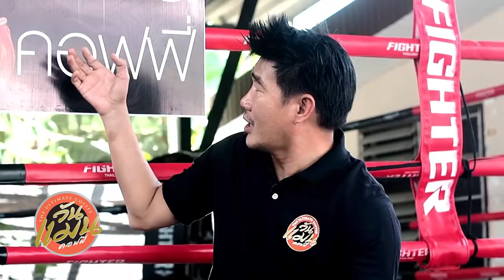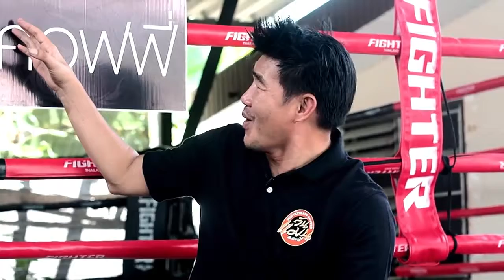MARYONG TV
ร้านมาร์ยอง ร้านอาหารเสริม เพื่อสุขภาพ และความงาม จำหน่ายเครื่องสำองค์ คอนแทคเลนส์ ทั้งในราคาปลีก และส่ง